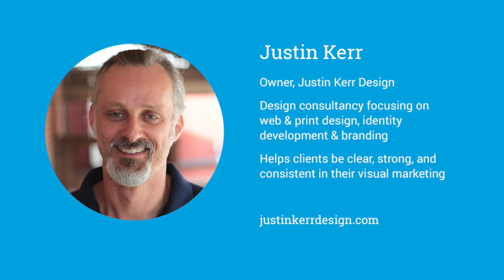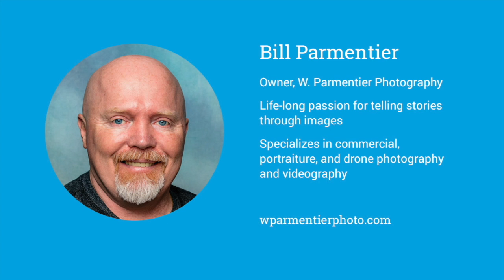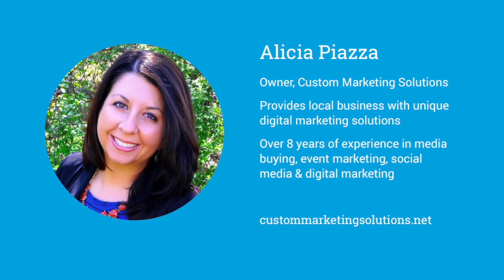Marketing Essentials Podcast - 047 - Ed McDonough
Most businesses already have dozens or hundreds of sales leads who are ready to buy — their current customers — but many businesses don’t know how to leverage their customer email list to increase sales. Ed McDonough, a local email marketing expert, explains how to increase sales through the “DORO” process (delivery, open, read, outcome) and gives us a peek into his proprietary email marketing platform, Quantum, which provides a high rate of return for his clients.

Stuff we mentioned during the podcast:

ECE Marketing Services

The Ultimate Guide to Split Testing Your Email Campaigns (OptInMonster)

Bonus Content: A Deep Dive Into the Quantum Email Marketing Platform (PDF)